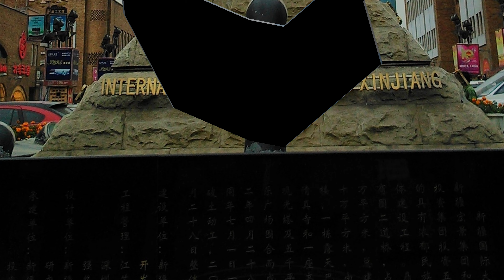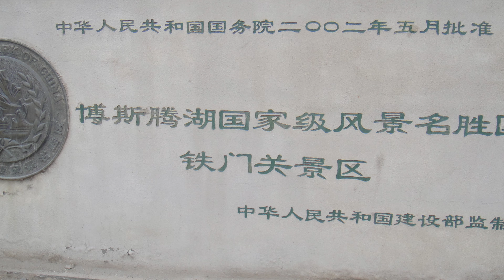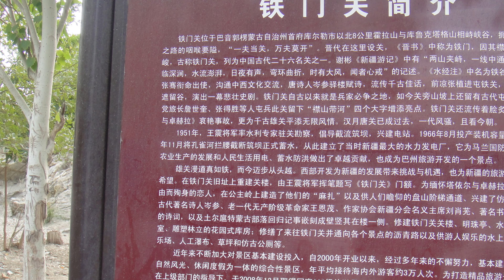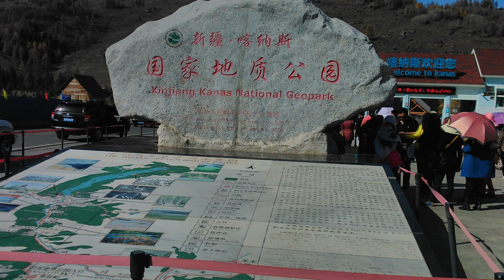北疆風情遊4K